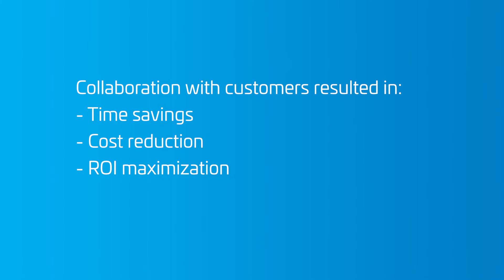How we help APAC customers build FTTX networks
CommScope experts have decades of experience in building FTTX/FTTH networks. Watch Paul Hubbard, Director, Market Development explain how we work with customers like telecom operators and service providers – with local customer insights.